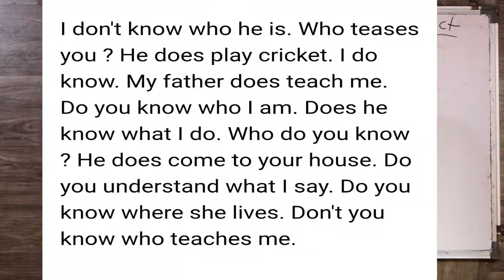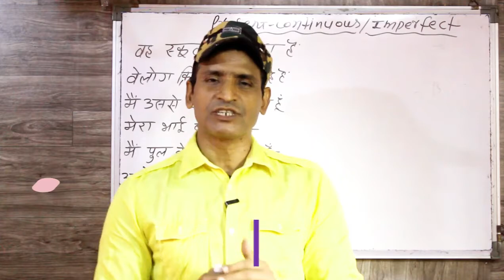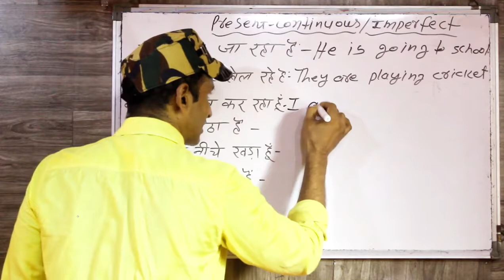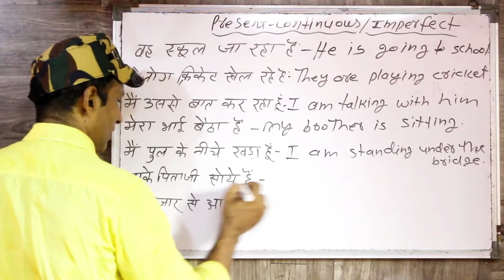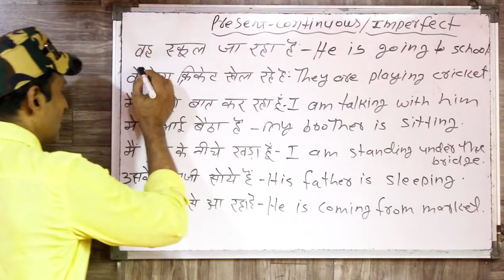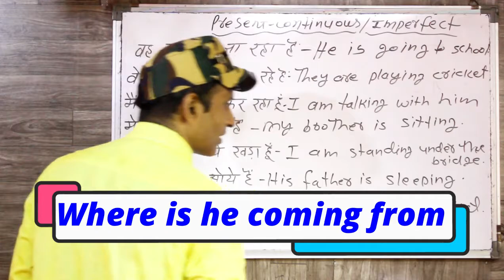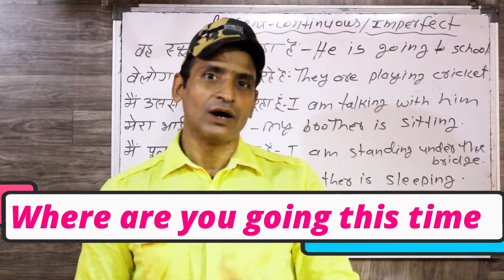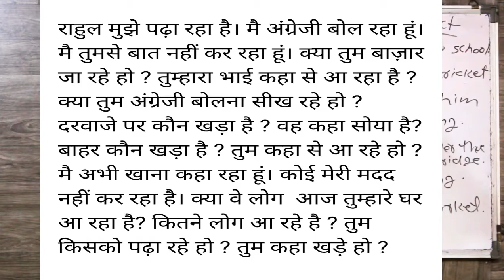इंग्लिश बोलना सीखना ही चाहते हो तो ये करके देखो 100% इंग्लिश बोलना सीखोगे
dosto ye hamara education channel hai jisme english asaani se sikhne ke tarike bataye jaate hai aur hamara har video step by step hota bilkul ek real class ki tarah dosto agar aapko achha lage toh like karna share karna comment karna aur mere channel ko subscribe kar dena agar aap english sikhna chahte hai toh deva english spoken class ka regular video dekhiye ENGLISH SIKHNE KA SABSE ASAN TARIKA english kaise sikhe hindi se english kaise sikhe